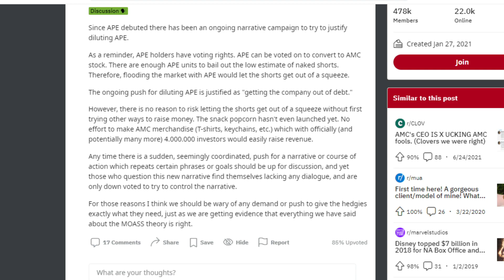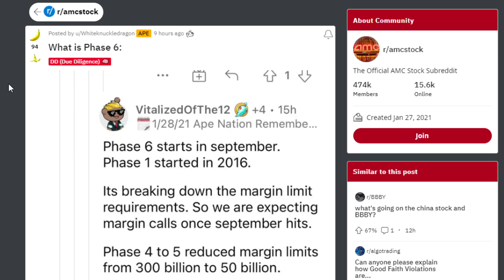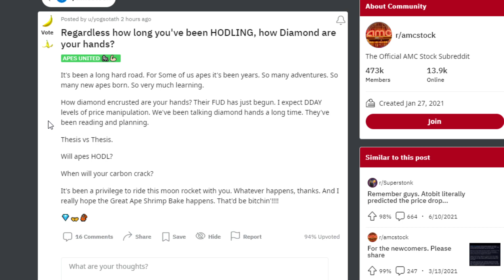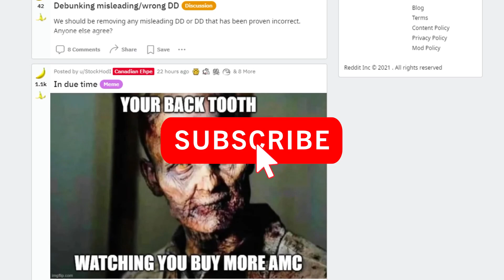IS $APE PROVING NAKED SHORTS!?!